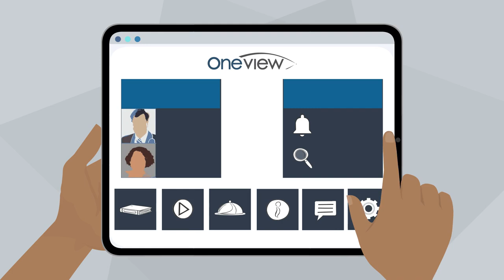The Oneview & Zebra Partnership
The Oneview Care Experience Platform (CXP), allows patients to learn more about their care, order meals, send non-clinical service requests, control room lights and temperature, and choose TV, streaming, music and gaming entertainment—all through an easy-to-use Zebra digital tablet.

Oneview also provides a platform for instant virtual care and telehealth, allowing patients to see their care team, get notifications about their care and appointments, and communicate with caregivers virtually. It also provides care teams with a digital door sign that connects with EHRs to display up-to-date patient information, patient needs, and room-level precautions.